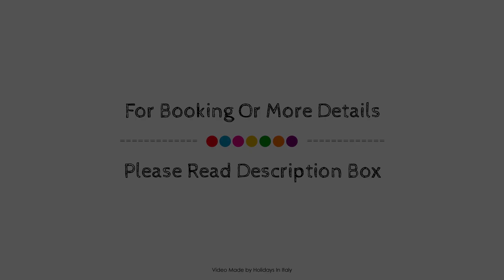Vmaison Hotel Messina, Italy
About Property:
Located in Messina City Center, Vmaison Boutique Hotel is a perfect starting point from which to explore Messina. The property offers a wide range of amenities and perks to ensure you have a great time. Service-minded staff will welcome and guide you at Vmaison Boutique Hotel. Designed for comfort, selected guestrooms offer flat screen television, cleaning products, clothes rack, linens, private entrance to ensure a restful night. The property offers various recreational opportunities. Friendly staff, great facilities, and close proximity to all that Messina has to offer are three great reasons you should stay at Vmaison Boutique Hotel.
Searching For
1. Vmaison Hotel Messina
2. Vmaison Hotel Messina Virtual Tour
3. Vmaison Hotel Messina Rooms
4. Vmaison Hotel Messina Amenities
5. Vmaison Hotel Messina Videos
6. Vmaison Hotel Messina Offers
7. Vmaison Hotel Messina Deals
Audio Credit:
Track Title: Subway Dreams
Artist: Dan Henig